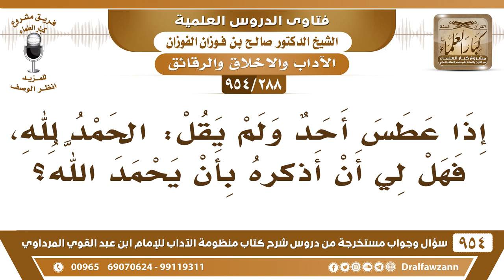[288 -954] إذا عطس أحد ونسي أن يقل "الحمد لله" هل يشرع تذكيره؟ - الشيخ صالح الفوزان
-[288 /954] السؤال: إذا عطس أحدٌ ولم يقل: الحمدُ لله، فهل لي أن أُذكره بأن يحمد الله؟
الجواب: نعم، تقول له: يا أخي، قُل الحمد لله، من أجل نُشمتك.
للاشتراك في قناة الشيخ صالح الفوزان
سؤال وجواب من شرح منظومة الآداب ( 945 ) مقطع

للاستفسار والإقتراحات والدعم
رئيس الفريق
لمشروع كبار العلماء